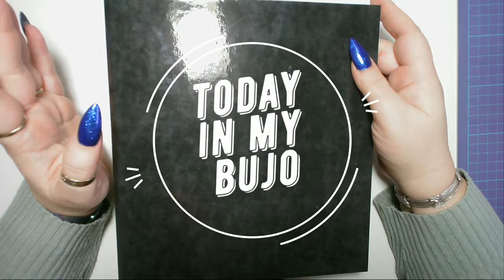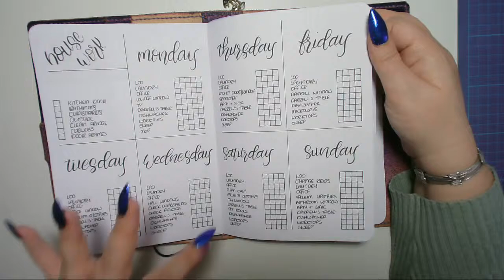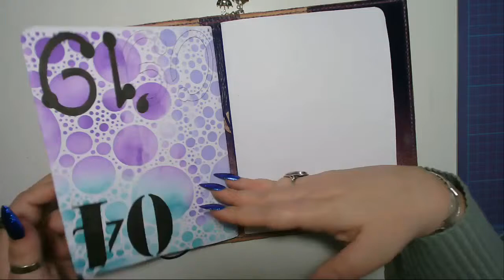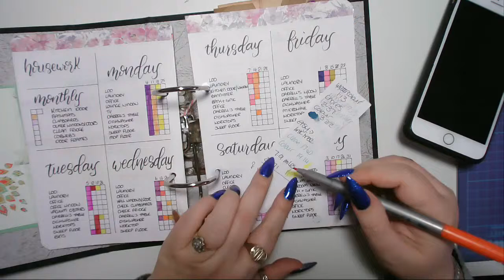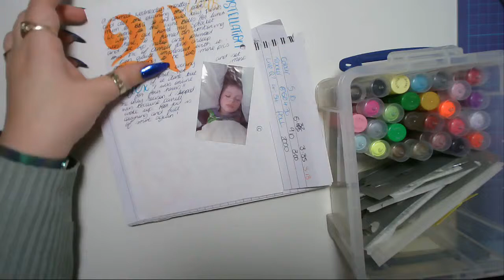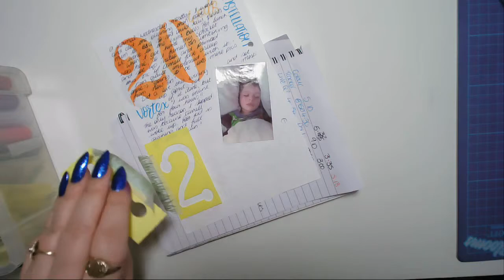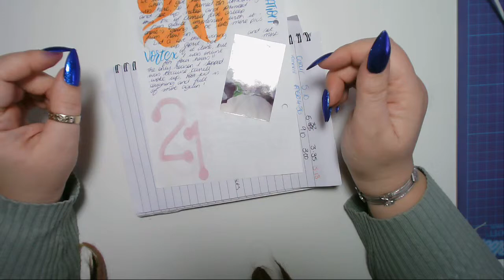Today in my BuJo - 21 March 2019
PENS
Moonman Wancai Mini Pen
kyo-iro soft snow of ohara - found on eBay